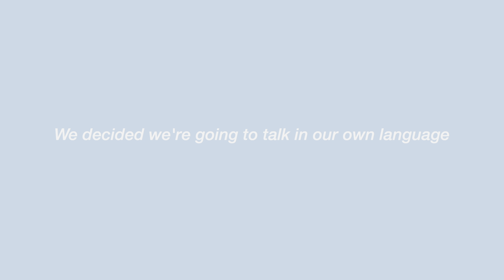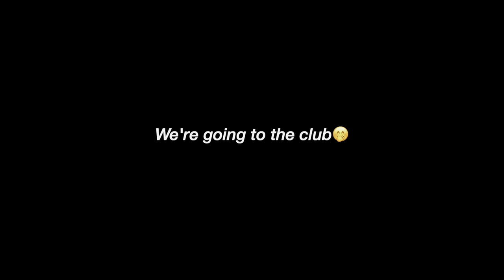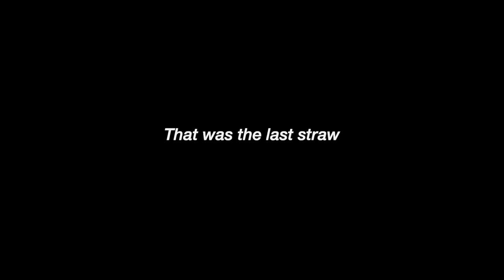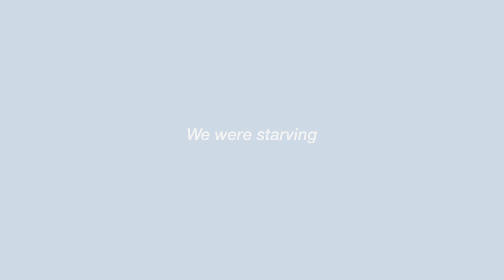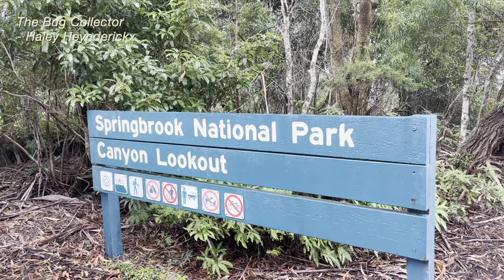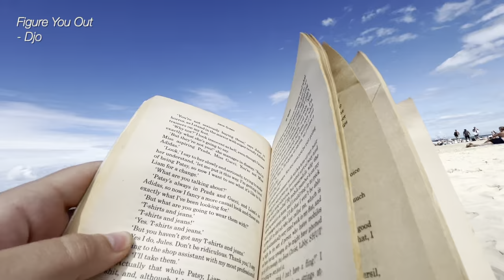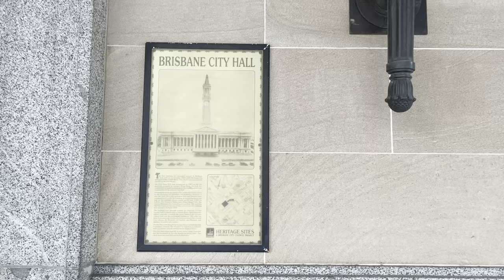GOLD COAST AND BRISBANE!- East Coast Road Trip #3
Next stop after Byron Bay was Surfers Paradise. We did a little boat tour and spotted some filming locations from H2o. We also went to Springbrook National Park which was stunning! The rain with the waterfalls made it even better. We drove to Brisbane to pick up Mieke and say goodbye to Sarah from there we traveled to the next destination! I have some much footage already and we are only half way. My harddrive is overheating haha I hope you guys enjoy this weeks vlog!